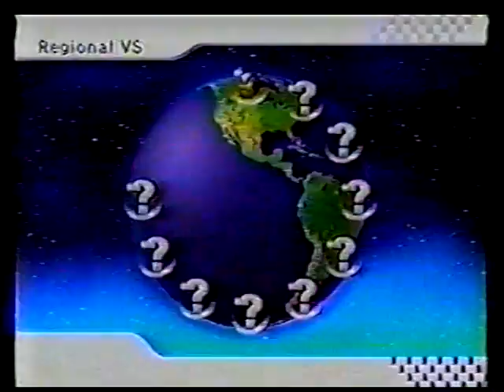Mario Kart Wii # 23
MKW friend races with commentary.
Race # 1 Title: "3, 2, 1, Go Goof Off."
Race # 2 Title: "Catching Up With Goomba."

P1 - Goomba (Keet)
Chino
Gigaguy64 (Scott)
mDm
dustin
Heartless
Jenny
David
Yert
Mario
Babaito (Bait)
2kReturner (Othello)
Player
DD
emily
Young Link
Sebastian
Lysee
ur a doosh